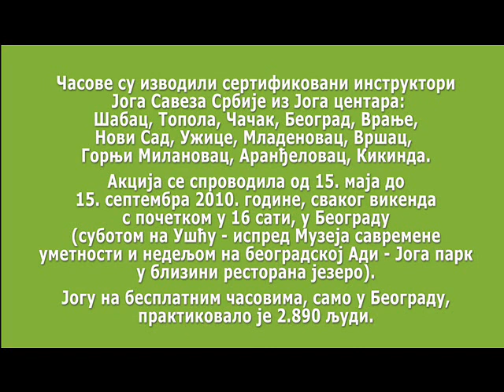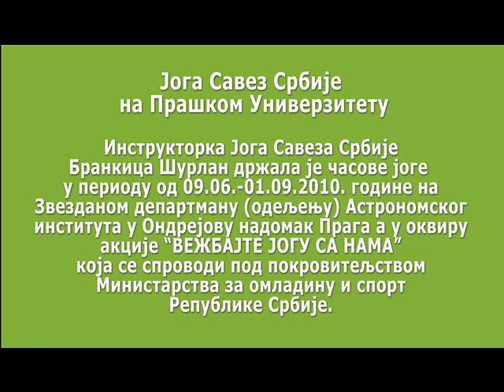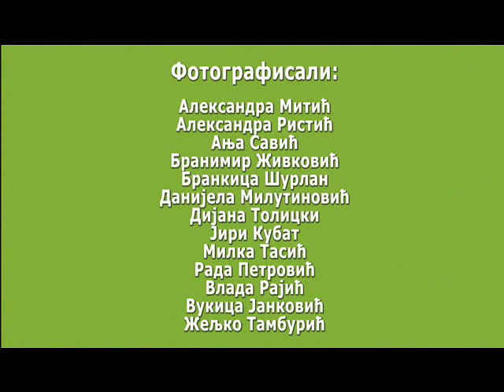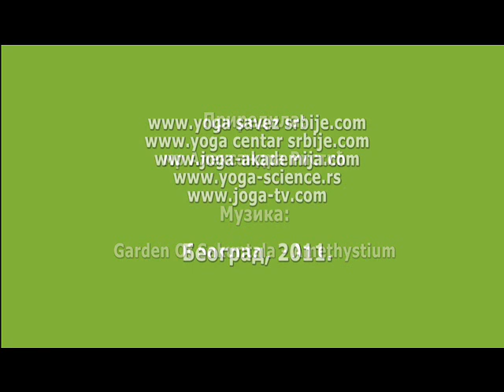JOGA - JOGA SAVEZ SRBIJE - AKCIJA "VEŽBAJTE JOGU SA NAMA" 2010.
International Academy for Yoga Teachers Education
The Path of Love - Calmness
瑜伽 老师 培训
OBUKA ZA INSTRUKTORE JOGE (Yoga Teacher Training - 240 h)
OBUKA ZA UČITELJE JOGE (Yoga Teacher Training - 550 h)

Yoga Teacher Training program takes place under the professional guidance Prof. Predrag K. Nikić, Ph.D.
Obuka se sprovodi pod mentorskim vođstvom prof. dr Predraga K. Nikića. Za strane državljane pripremljen je program prilagođene nastave